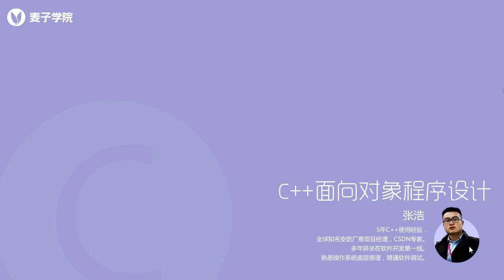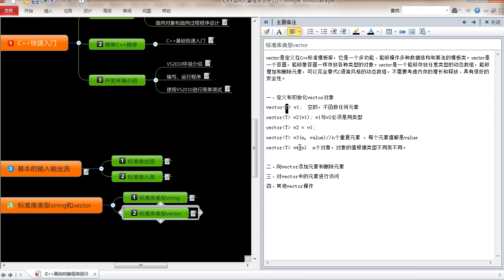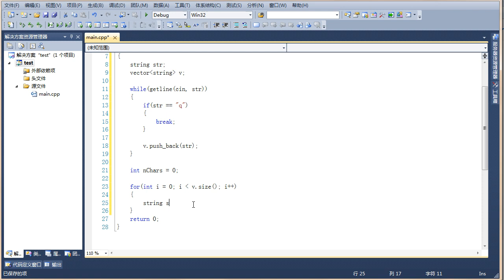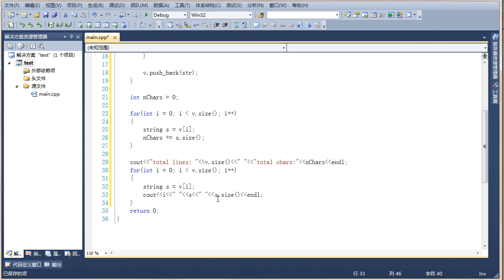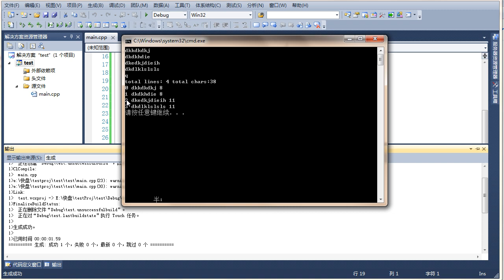C++面向对象编程6 第6节标准库vector类型